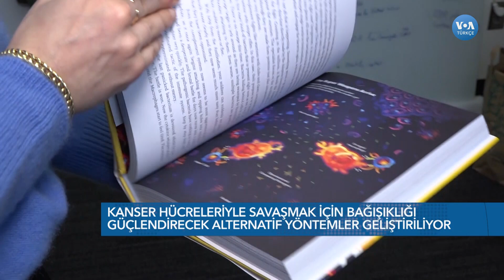Kanserle mücadele için alternatif yöntemler geliştiriliyor| VOA Türkçe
Kanser hücreleriyle savaşmak için bağışıklığı güçlendirecek alternatif yöntemler geliştiriliyor

1942 yılında kurulan Voice of America (VOA), Amerikan hükümeti tarafından desteklenen uluslararası bir yayın kuruluşudur. Her hafta 48 dilde 1500 saat yayınla dünya çapında 326 milyon kişiye ulaşıyor.Haber, eğitim ve kültür ağırlıklı yayınlar yapan VOA 1942'den buyana da Türkçe yayınlarla sizlere ulaşıyor. 12 Şubat 1942'de başlayan Türkçe yayınlar 1945'te bir süre kesilmiş, 1949'da yeniden başlamıştı